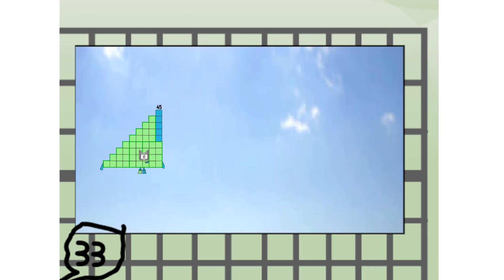Numberblocks Math: Numberblocks Series 7 | Numberblocks Series 7 Step Squad | LEVEL 2 | #683